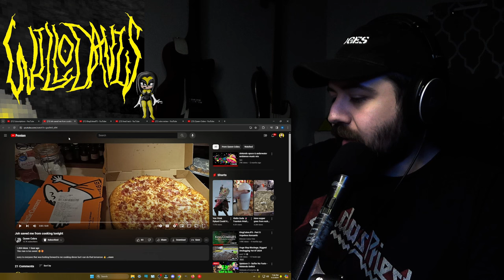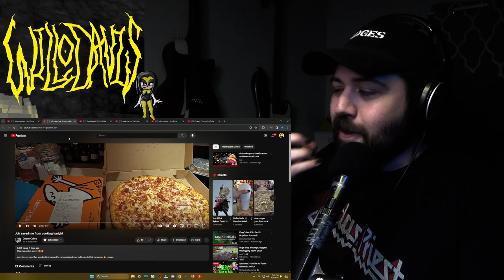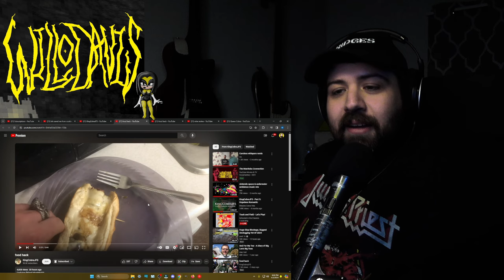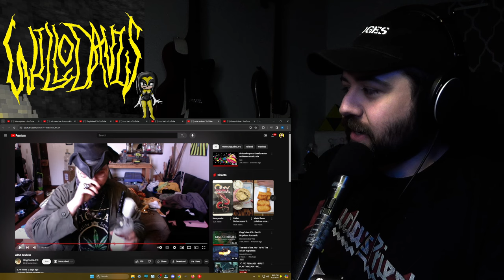KingCobraJFS shows affection by sending 6 Garlic Butter Cups, Jessica talks eviction - quick update